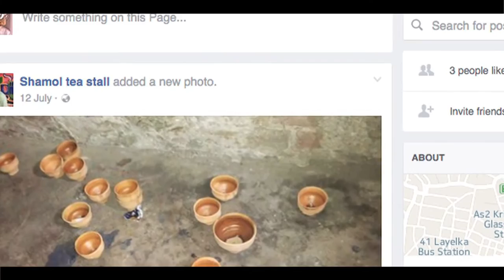A Day @ Shamol's Tea Stall with Jadavpur University students I Short Documentary Film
A Day @ Shamol's Tea Stall with Jadavpur University students:
Most happening tea and snack joints in and around a college campus

Canteens, they say, are the best part of any campus.

For the attendance of students in canteens can beat the turnout in classrooms. But of course, times have changed. Tea joints outside campuses are the new hotspots.

After all, what's college life without juicy gossip over cups of chai, toasts and two-minute noodles?

If there is one star around Jadavpur University, it is Shamol Da(as he is popularly known for among JU students).

His tea stall, at stone's throw from Gate No. 4 of the University, is quite a hit among students.

My team - Abhirup's Blog spent some unique moment's speaking to students & Shamol Da. This video is an attempt to give you a few glimpses of the time we spent at Jadavpur University campus.

Do leave your feedback after watching the video...
You may send us a request for any other videos that to like us to cover at your campus too.